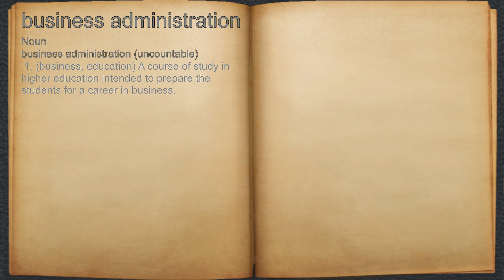What does business administration mean?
A spoken definition of business administration.

Intro Sound:
Typewriter - Tamskp